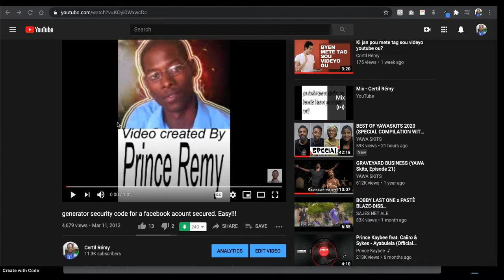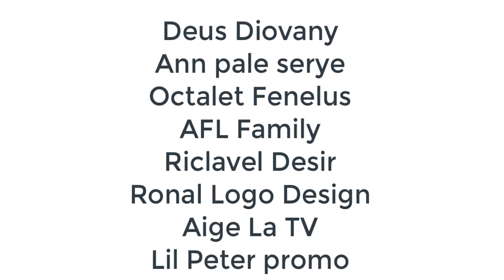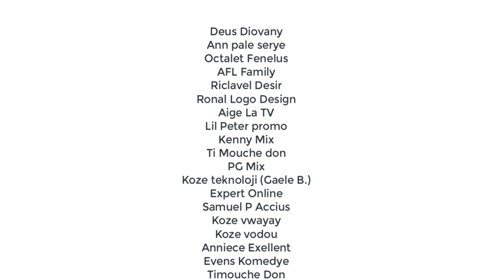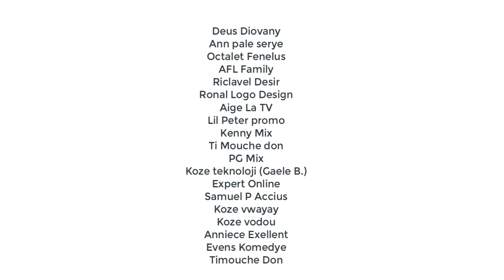Mèsi pou 2020 nou te pase ansanm (Subscriber, member)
Mèsi paske ou te ak mwen.